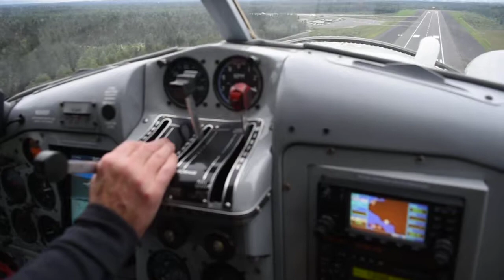Mountain Flying Service De Havilland Beaver landing in Gustavus Alaska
Mountain Flying Service De Havilland Beaver landing in Gustavus Alaska. Another perfect landing by our pilot Paul Swanstrom.
Highly recommend flying in this fully restored 1956 De Havilland Beaver- what an adventure !